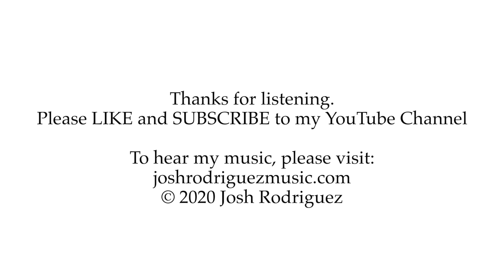Darkness is my Only Friend (Psalm 88) Music by Josh Rodriguez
In a year marked by violence, division, and loss, it was my desire to create music that could provide some sort of cathartic release, enabling us to reflect and lament. The text is taken from on one of the darkest biblical psalms, Psalm 88:13-18: “I cry to you for help, LORD; in the morning my prayer comes before you. Why, LORD, do you reject me and hide your face from me? …You have taken from me friend and neighbor..” and ends with the ending with the haunting line, “darkness is my only [or some translations choose 'closest'] friend.”

This raw, unfiltered lament captures the devastation of death and the fracturing of community that millions around the world have experienced. Whether it be in the loss of a parent or child from cancer or COVID19 or from police brutality, the violent injustice and loss of life has marked the global experience of 2020. While we have experienced different kinds of loss, we all experience human suffering. This might unite us, yet so often suffering is born in silence. The psalmist understands this particular pain, and unlike most psalms, does not end with words of comfort: it keenly reflects the feelings of abandonment that many of us have felt in God’s silence. The comfort that Christians read into this psalm is that of a shared absence: Christ on the cross experiencing his total abandonment (a concept explored in Shusaku Endo’s brilliant novel “Silence”). That is why I chose to insert Matt. 27:46, “E′li, E′li, la′ma sa‧bach‧tha′ni?” (Aramaic for "My God, My God, why have you forsaken me?"). Before the joy of resurrection, the Son first knows the agony of death and absolute separation from God. This belief - that Christ shares in human suffering - is one to which millions of people turn to for comfort when promises are delayed and darkness appears to be our only friend.
- Josh Rodriguez

Thank you to my students at California Baptist University and friends all over the Americas who brought this music to life! And a special thanks to Todd Maki for his brilliant mixing of phone audio, and to Joel Negus for compiling the video.